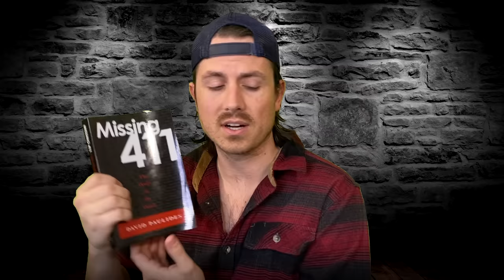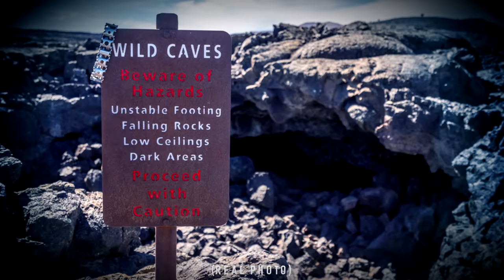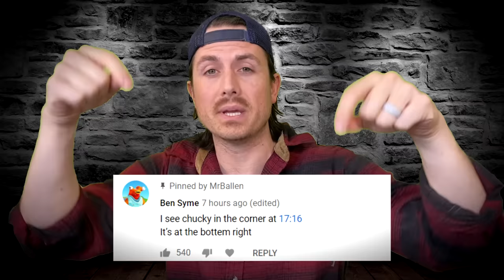Top 3 IMPOSSIBLE places people were found | Missing 411 (Part 16)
100s of people go missing every year under BAFFLING circumstances inside national parks and forests across North America. 1 former police detective, David Paulides, has researched 1000's of these cases, and some of them are truly mind blowing...

Highlight from today's episode 👉 21:11

Time Stamps:
#3 -- "Climbers Only" -- 1:00 -- Fishermen discover something strange in a pool of water
#2 -- "Lava Tubes" -- 9:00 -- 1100+ miles of underground lava tubes in this park...
#1 -- "The Dream" -- 14:27 -- 3 hikers attempt a rugged hike in bad weather